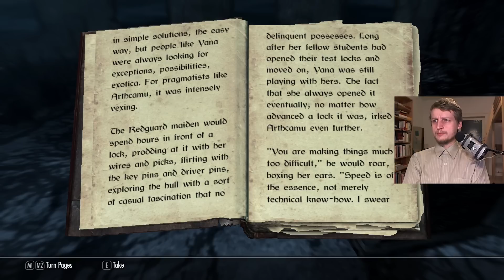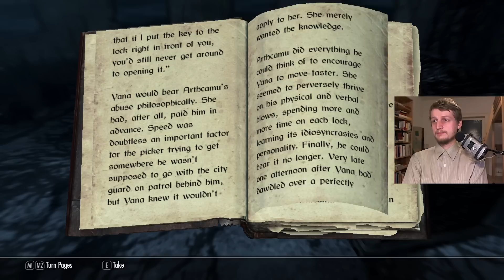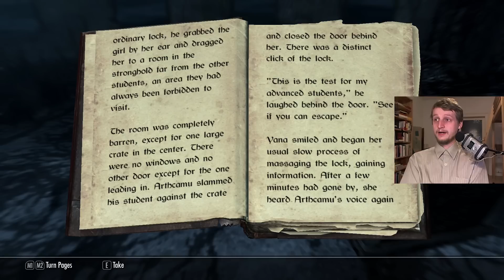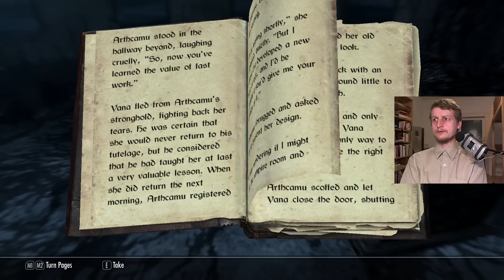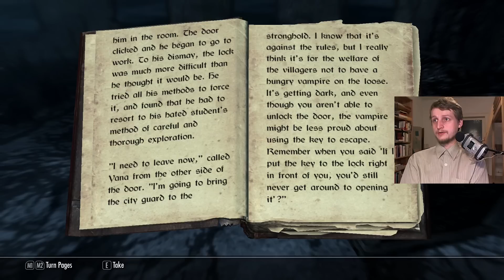Let's play Skyrim (375)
Reading The Locked Room